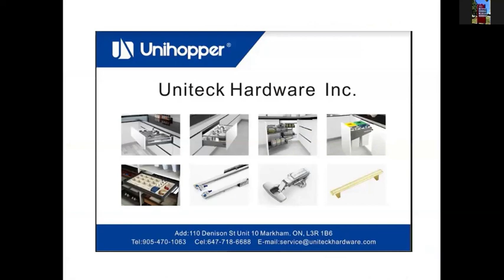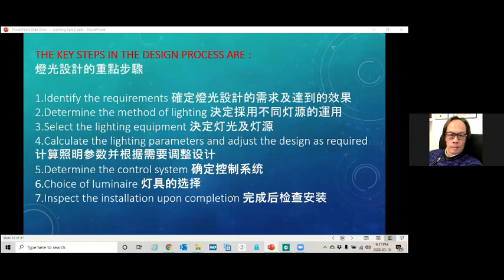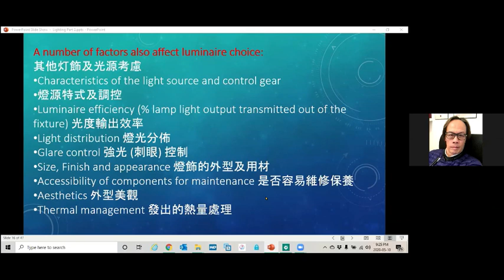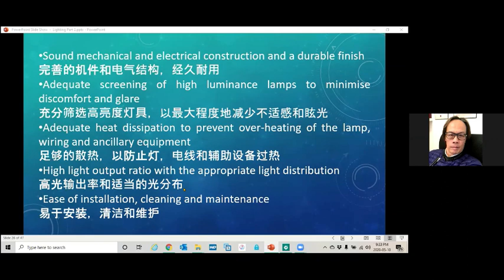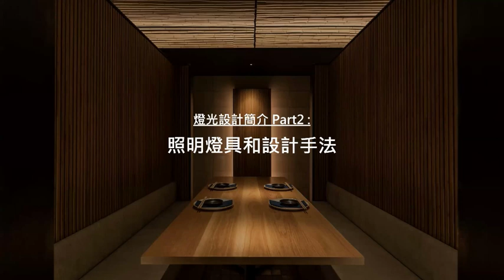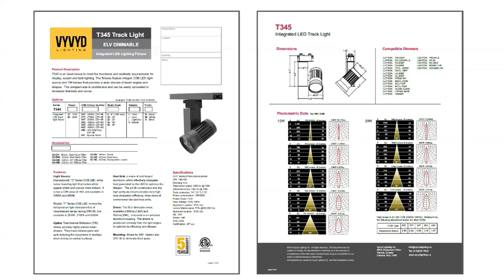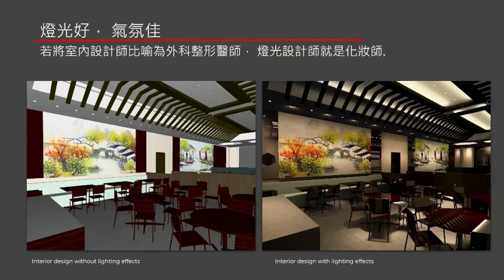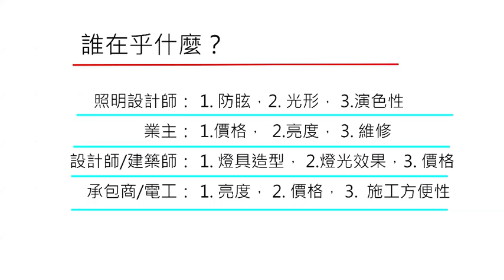加拿大华人建筑装修协会(CCCRA)网上讲座：室内设计之灯光照明（二）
■ 灯具的种类 ■ 选购灯具须知 ■ 如何布置 灯具 ■ 节能、安全和法规 ■ 智能照明